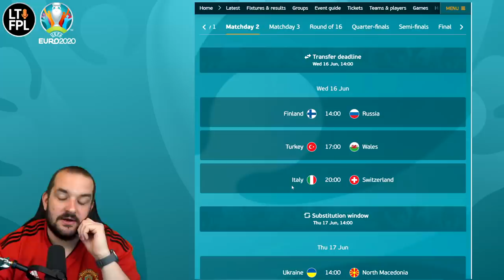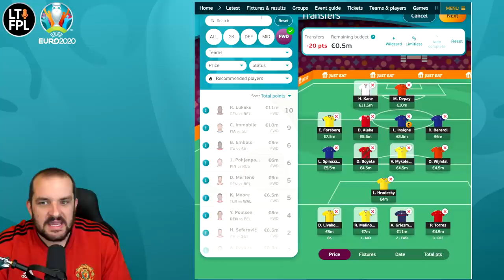LIMITLESS MATCHDAY 2 STRATEGY GUIDE | Euro 2020 fantasy Tips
In this video I talk through the Limitless Chip for Euro 2020 Fantasy. What kind of team selection you could make in Matchday 2 and why looking at the Wildcard could be a good idea.

Previous FPL Finishes:

2010/11 - 20,698
2011/12 - 10,463
2012/13 - 15,557
2013/14 - 104,345
2014/15 - 8,492
2015/16 - 92,554
2016/17 - 4,935
2017/18 - 21,436
2018/19 - 12,731
2019/20 - 162,555
2020/21 - 1,294